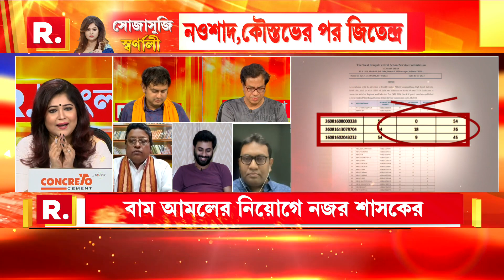দুর্নীতির ঢাকতে এবার 'প্রতিহিংসা'র পথ? এ নিয়ে কী বললেন আইনজীবী ফিরদৌস শামিম, দেখুন...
'সোজাসুজি স্বর্ণালী'

রিপাবলিক স্বাধীন।
রিপাবলিক নির্ভীক।
আপনিই রিপাবলিক।